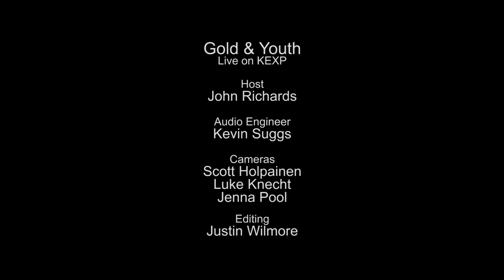Gold & Youth - Come To Admire (Live on KEXP)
presents Gold & Youth performing "Come To Admire" live in the KEXP studio. Recorded June 9, 2014.

Host: John Richards
Audio Engineer: Kevin Suggs
Cameras: Scott Holpainen, Luke Knecht & Jenna Pool
Editor: Justin Wilmore